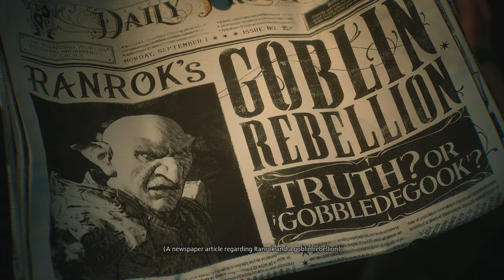Hogwarts Legacy (PS5) 4K 60FPS HDR Gameplay - (Full Game)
Hogwarts Legacy is a 2023 action role-playing game developed by Avalanche Software and published by Warner Bros. Games under its Portkey Games label. The game is set in the Wizarding World universe, based on the Harry Potter novels. Taking place prior to the events of the novels, the player controls a student at the titular Hogwarts School of Witchcraft and Wizardry in 1899, who subsequently learns to wield different magical abilities and objects, aided by other students and professors. The game was released for PlayStation 4, PlayStation 5, Windows, Xbox One, Xbox Series X/S, and Nintendo Switch in 2023.

Hogwarts Legacy is Avalanche's first release since their acquisition by Warner Bros. in 2017. Development began in 2018, without the direct involvement of series creator J.K. Rowling. Announced in 2020, the game was subject to delays, first to 2022 and later to its final release date. Before its announcement, pre-release gameplay footage was leaked onto the internet in 2018.

Hogwarts Legacy is an action role-playing game in which players are able to attend classes at Hogwarts School of Witchcraft and Wizardry. Players can explore locations from the Wizarding World franchise such as the Forbidden Forest, Diagon Alley, and Hogsmeade.[1] Other areas as yet unseen visually in other media include the Hufflepuff and Ravenclaw common rooms.[2] Progressing through the game see the interior and exterior of the castle change visually to match the seasons.

During character creation the player is able to choose their appearance, house, and gender. Players may customize their character's voice, body type and add accessories such as glasses in character creation.[3][4] Level progression allow the player to access and upgrade different spells, talents, and abilities. Through in-game challenges, the player character gains experience points to gain levels. These challenges come in the form of Combat, Quests, Exploration, Field Guide Pages and Room of Requirement. While house points for the four Hogwarts houses play a part in the game's plot, they are not influenced by player actions.[4] The game features environmental customisation elements; players can modify the Room of Requirement as they level up through the game

Hogwarts Legacy Full Game